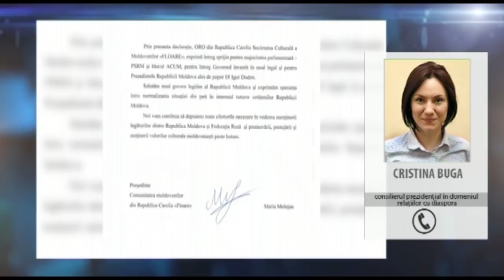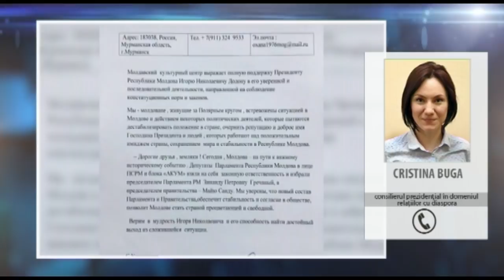Reflector Analitic: Sergiu Ungureanu, Fadei Nagacevschi, Mihail Poisic